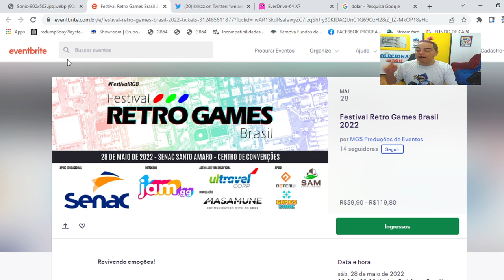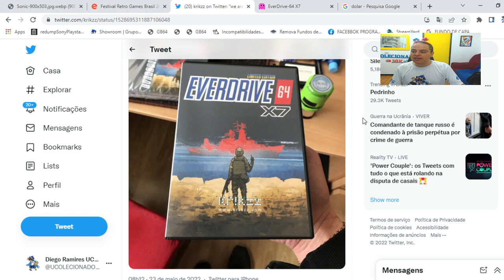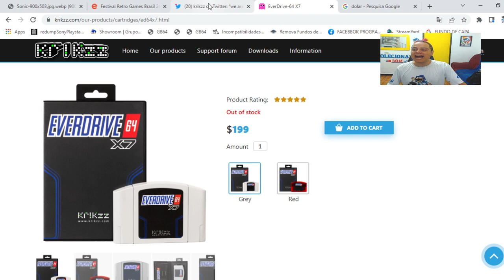NOVO EVERDRIVE EDIÇÃO ESPECIAL da GUERR@ !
DESCRIÇÃO DO VIDEO : NOTICIAS DA SEMANA NOVO EVERDRIVE DO KRIKZZ EDIÇÃO GUERR@, VEJA AS OUTRAS NOTICIAS ...

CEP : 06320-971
DIEGO RAMIRES !

🟣 PSN e LIVE: UColecionador
⭕ Skype: UColecionador2
🟣 YouTube Canal: UColecionador !

Assista  meu Melhor CLIP !!!